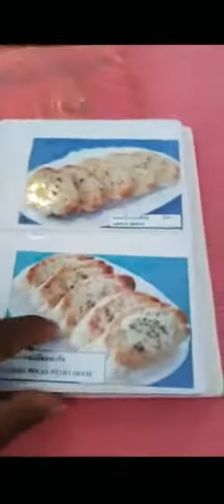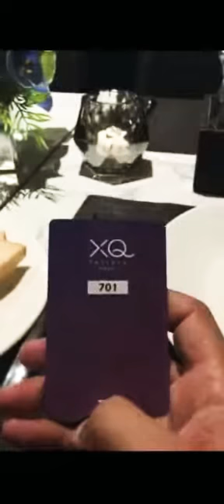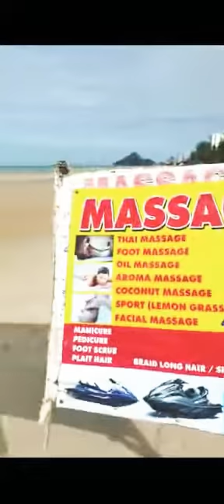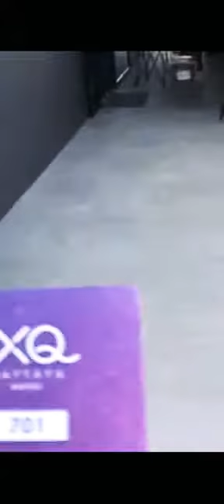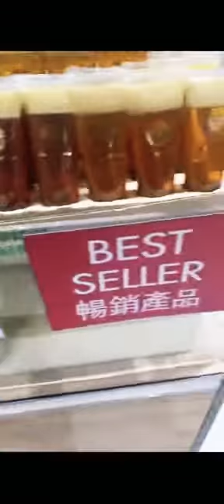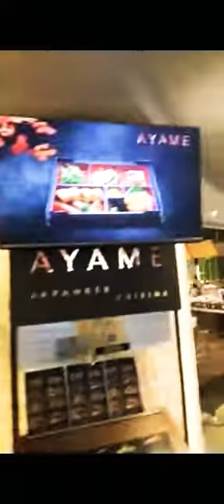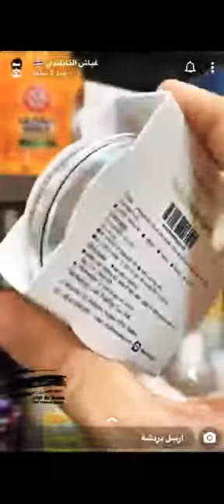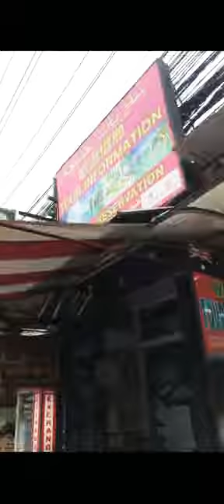Amazing slide videos from Thailand